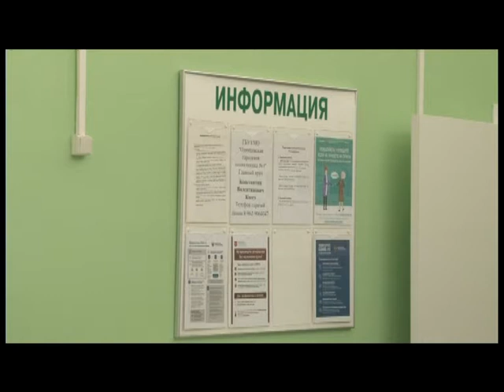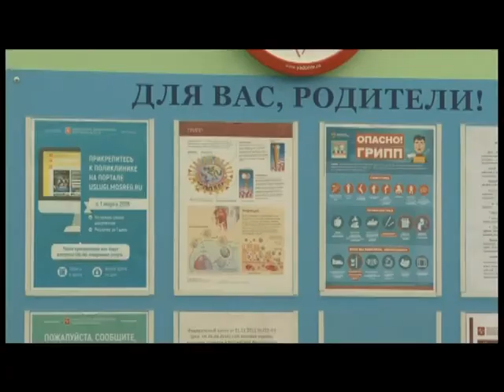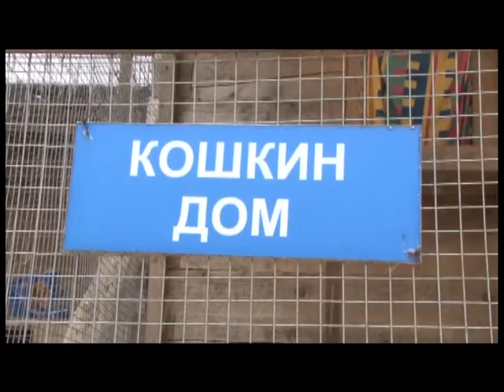Главная тема 14 04 2021